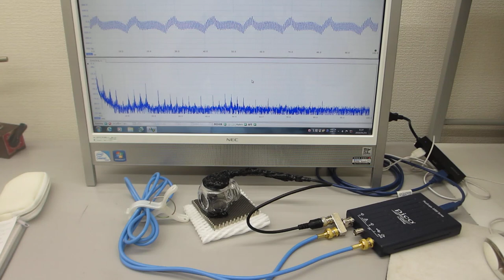超音波伝搬実験（表面弾性波の相互作用）